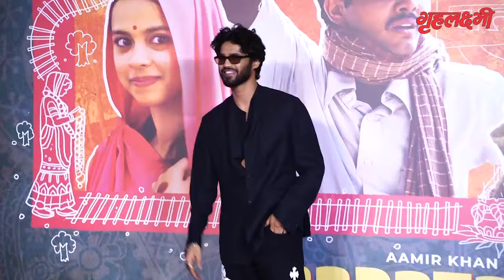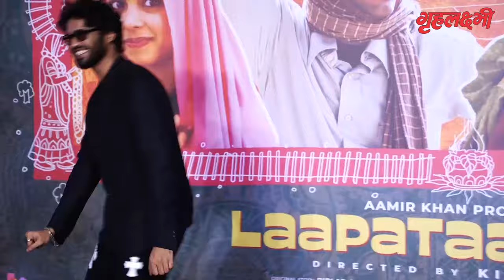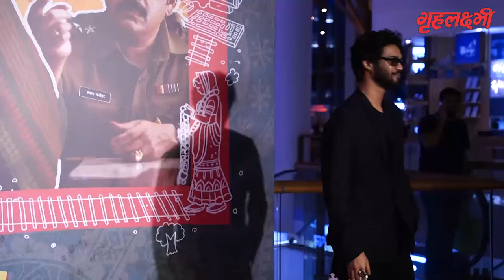Babil Khan में दिखी उनके पापा Irrfan Khan की झलक; Watch video | Grehlakshmi गृहलक्ष्मी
Irrfan Khan's son Babil was seen at the screening of Laapataa Ladies. He looks like his father. babil khan looks very happy in this event. Watch video.

आमिर खान और किरण राव ने मंगलवार शाम मुंबई में अपनी अपकमिंग फिल्म ‘लापता लेडीज’ का प्रीमियर होस्ट किया। यहां पर बाबिल खान भी मस्त अंदाज में नजर आए जिसे देखकर फैंस को मिली इरफान की झलक।